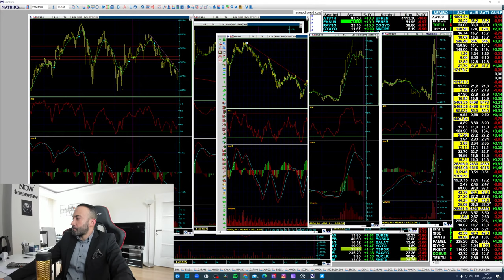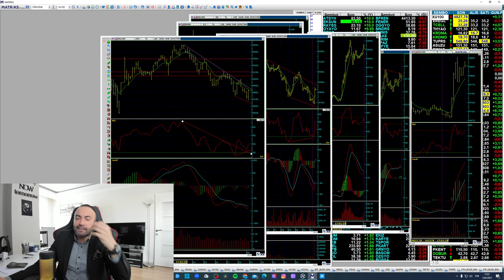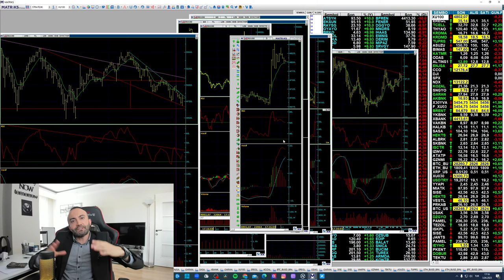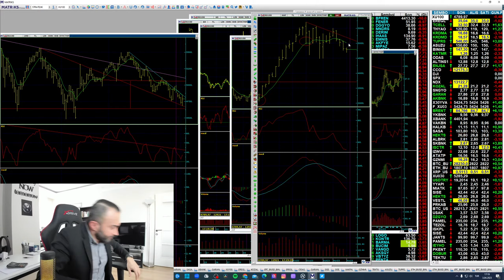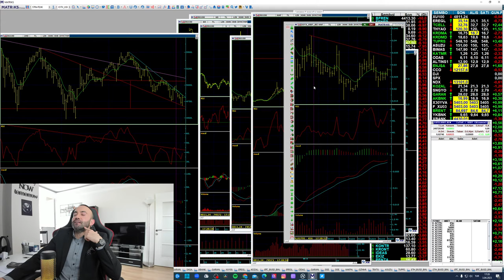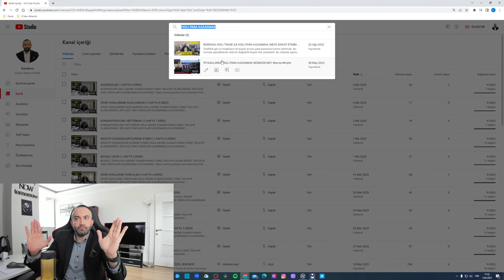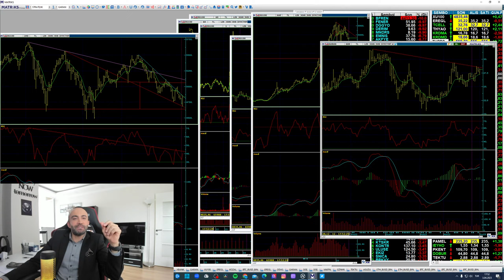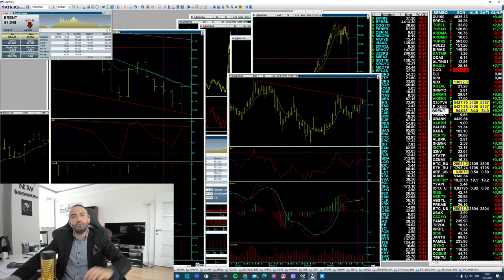BORSADA BUGÜNKÜ SERT HAREKETİN ANLAMI NE? - TEPKİ Mİ? DÖNÜŞ MÜ?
Bu videoda yapılan  teknik durum tespitleri asla yatırım tavsiyesi niteliği taşımamaktadır. Sadece eğitim çalışması olarak indikatör durumları ve destek direnç seviyeleri takip edilmektedir. Yatırım ciddi riskler barındırmaktadır ve yatırımcılar kendi kararlarını kendileri almalıdırlar.

Bu kanal, hayatımızın tüm alanlarında, yatırım odaklı büyüme stratejileri geliştirip uygulayan bir topluluğun, video ve canlı yayın platformudur. Finans dünyası, borsa, sağlıklı yaşam, iyi alışkanlıklar geliştirmek, yararlı bilgiler edinmek ve uygulamak, kitaplar, temel ilgi alanlarımızdır.